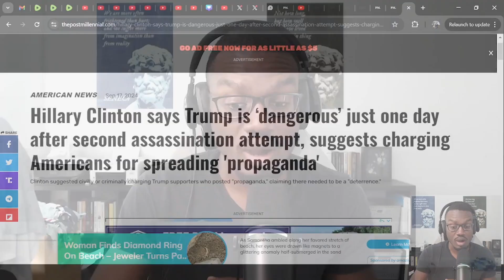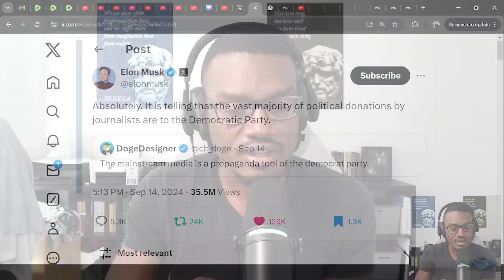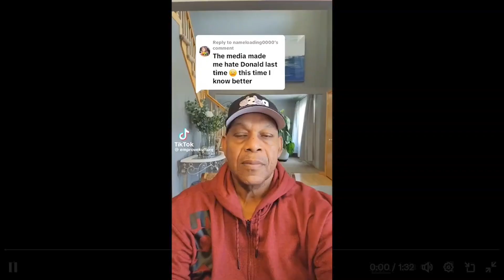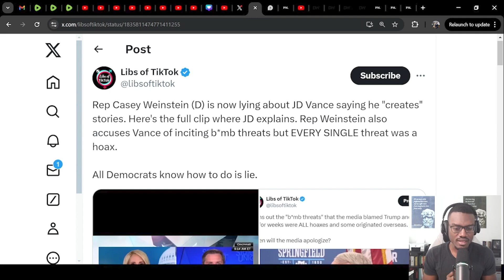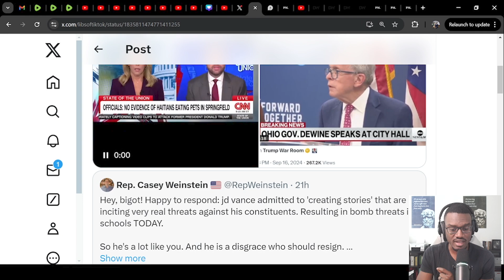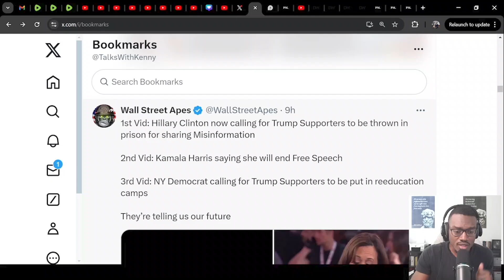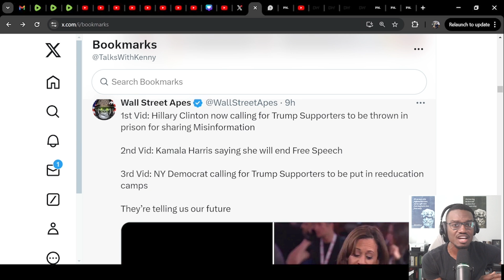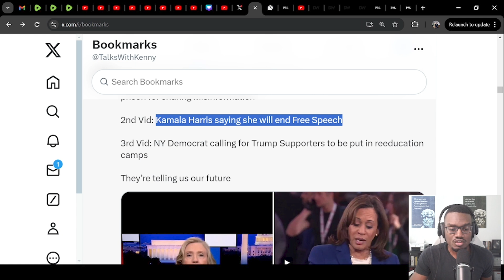Democrats Weaponize Misleading Narratives For Their Propaganda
I will highlight how democrats uses misleading narratives for propaganda and convince voters to align with them. I give my commentary throughout the video.

TIMESTAMP
0:00 Dems misleading propaganda
5:16 Debunking media narratives and lies
9:41 Highlighting media's conflict of interest
18:17 Example of false framing by the left